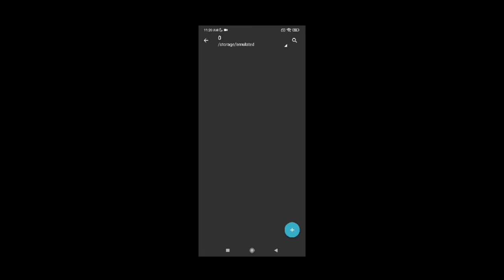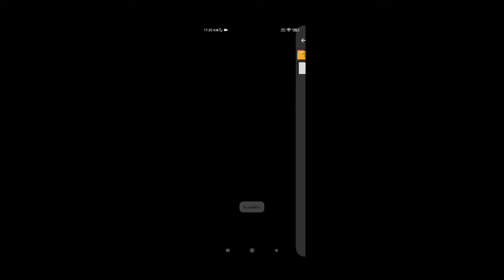BLACK FRIDAY QUEST COMPLITE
QUEST baru dari Event Black Friday Bisa di Trick Trnyta ya ges, divideo ini menggunakan cara Root ges.

Pasword zip : romenceragil

Yang mau topup kebutuhan 8 Ball Pool Seperti :
 🎱 Cash
 🎱 Coins
 🎱 Box Legendary
 🎱 Goldenshot
 🎱 Cheto
 🎱 PoolPass
 🎱 Box Collector
 🎱 Unlock Venice
 🎱 Cue Legendaryne dan masih banyak lagi, silahkan cuswus hubungi kontak di bawah ya Bolo 😁 salam hp miring 🎱

 🎱 Web : romence77,com

Jika ingin Topup kebutuhan 8 Ball Pool bisa langsung Chat admin dengan nomor di atas. Terimakasih